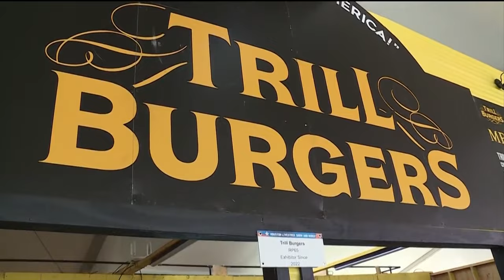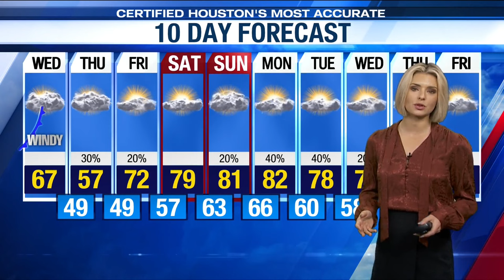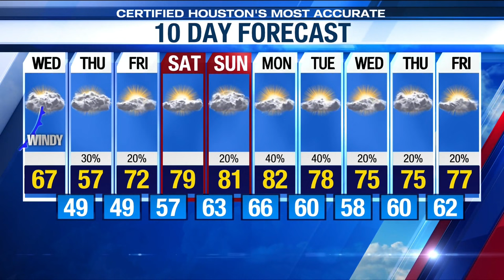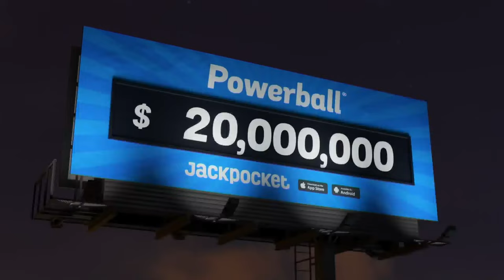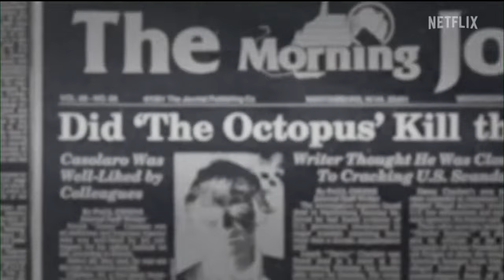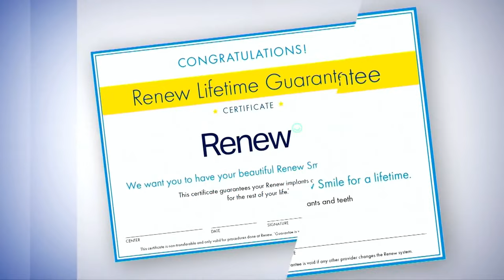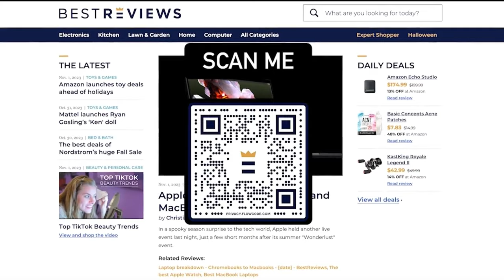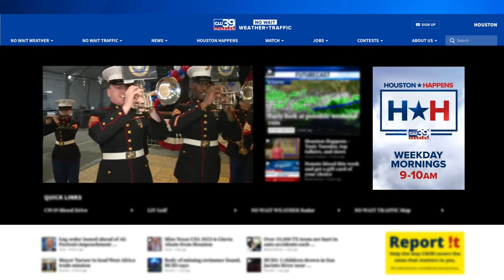LIVE at Armed Forces Appreciation Day - Rodeo Houston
It’s day two of the Houston Livestock Show & Rodeo and that means it’s Armed Forces Appreciation Day! Today, U.S military men and women will be honored for their service.